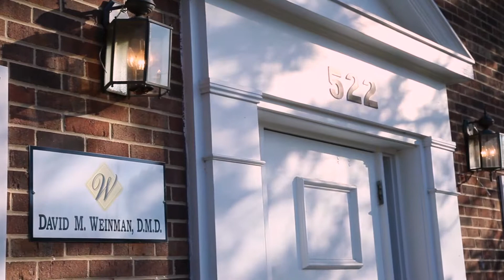Patient Stories: Carla | David M. Weinman, DMD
Welcome to Distinctive Dentistry, the practice of Dr. David Weinman! Meet Carla - she was unhappy with her current dentist and heard about Dr. Weinman from a friend so she decided to give us a try. Carla was impressed by her first visit with us and has been coming back ever since. She's had a variety of work done with us, an implant, some fillings and even veneers. Carla says that the confidence that she's regained by having getting her smile back has been invaluable. She is now able to smile for pictures without reservation and she even brings her family in for their dentistry with us as well. Are you looking for a dentist that you would recommend to friends and family? Call or visit today, we're easy to find: